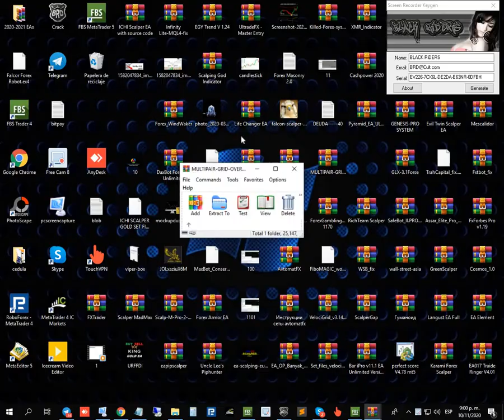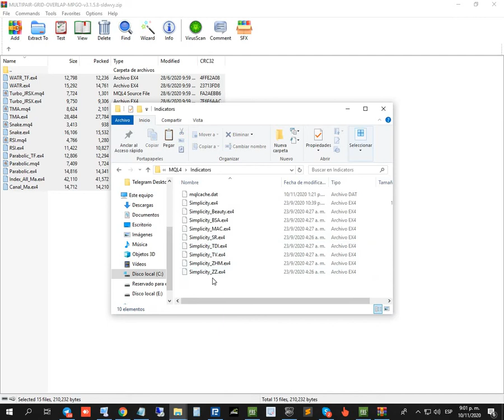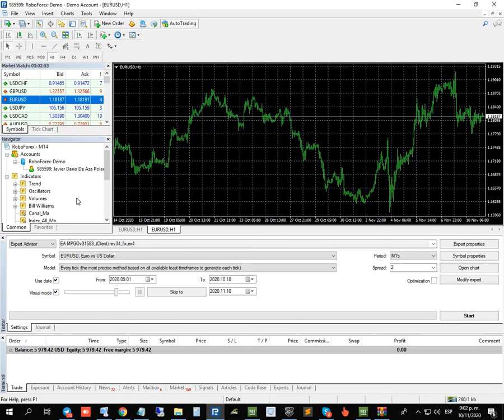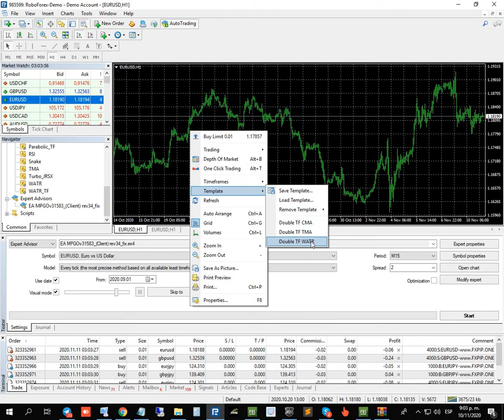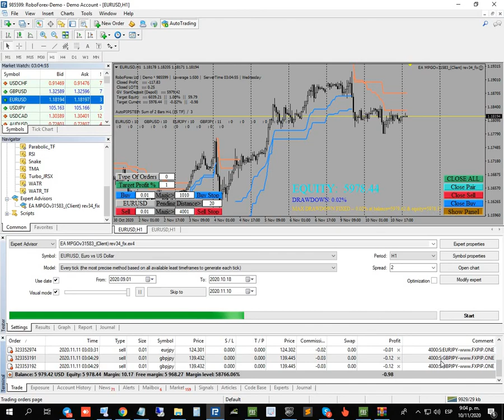MULTIPAIR EA Unlimited MT4 System Metatrader 4 Forex Trading